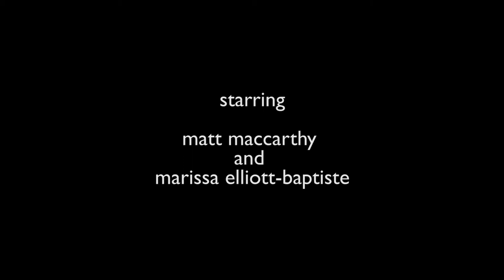Kate Newman - Birds of a Feather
Video portion of my fashion photo final at Otis featuring my wearable art.

Two bird-like creatures inhabiting bent space and time in Los Angeles cover up their wild attributes and find their way to each other.

Film by Kate Newman
Modeled but Matthew MacCarthy and Marissa Elliott-Baptiste